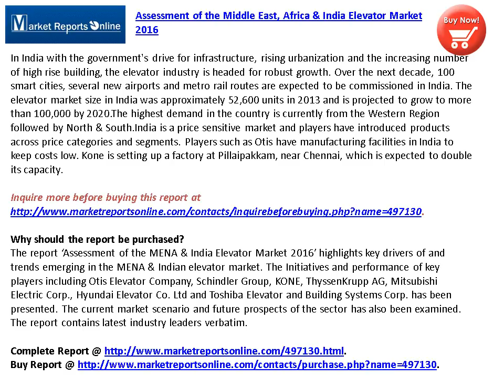Elevator & Escalator Market, Trends & Forecasts Worldwide Analysis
The global elevator and escalator market was valued at USD 86 billion in 2012 and is expected to grow steadily spurred by robust demand from Asia. The Asian countries are investing in their infrastructure, particularly public transportation and airports, and this has lead to a rise in demand for new elevator and escalator installations. China is the world’s largest elevator producer and consumer. In 2013, the country had the largest share of new elevator and escalator installations, contributing 67% to global installations. Demand from the region is expected is expected to grow strongly through 2017.